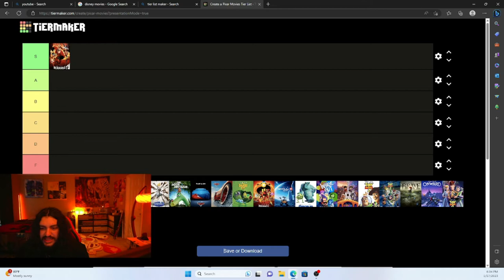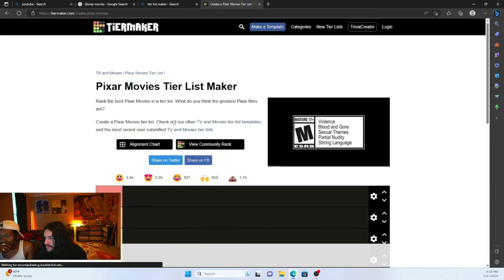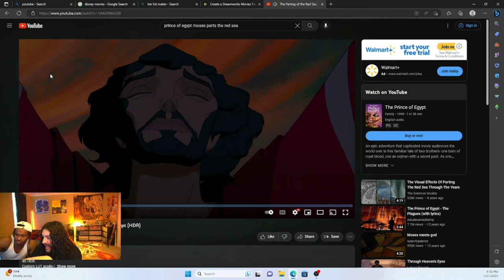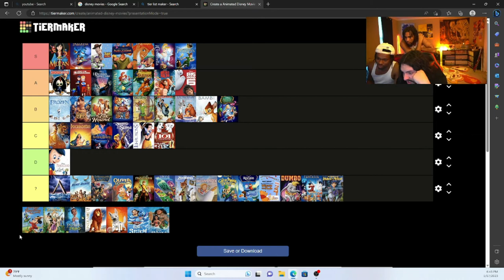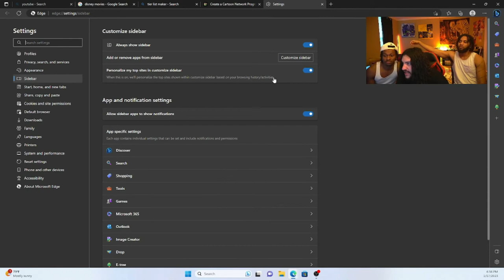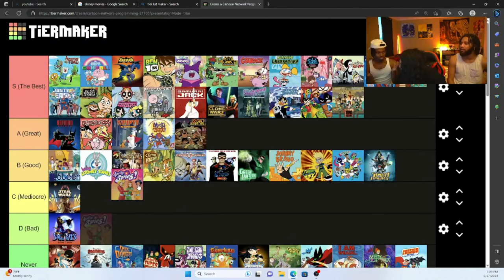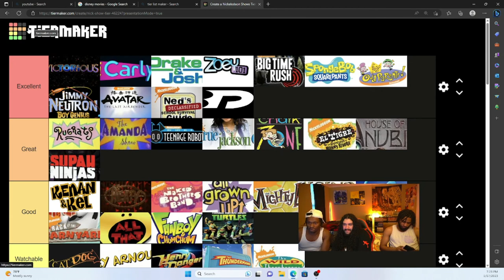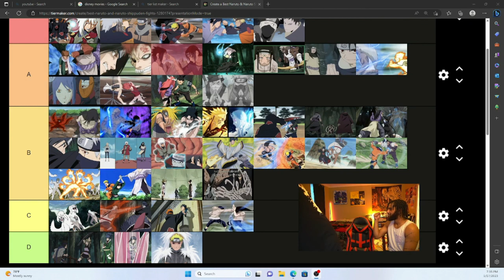Tony's Tier lists